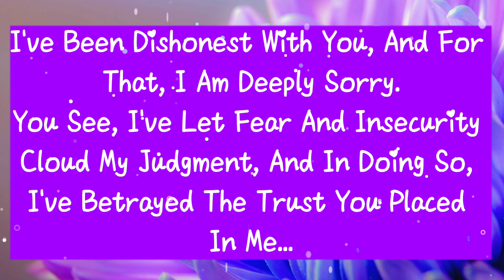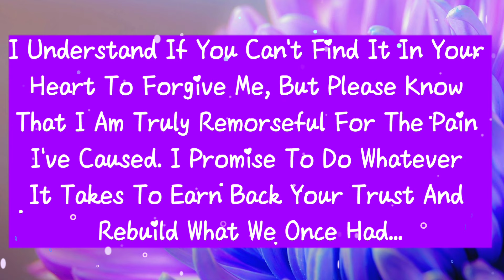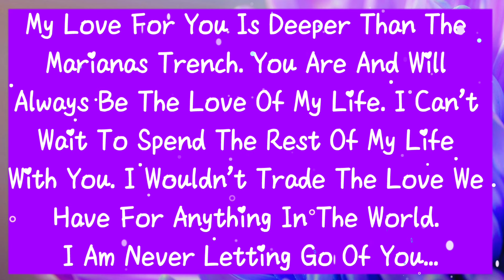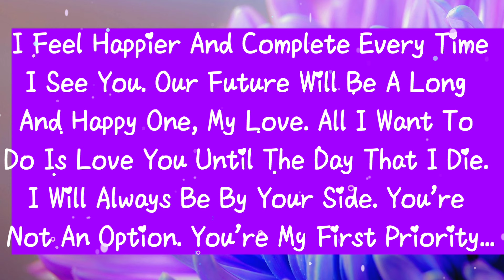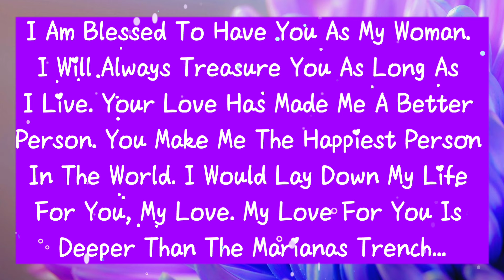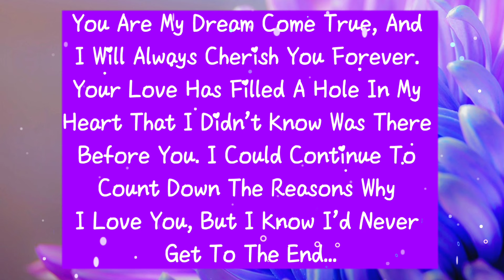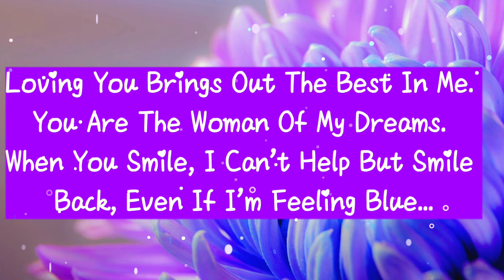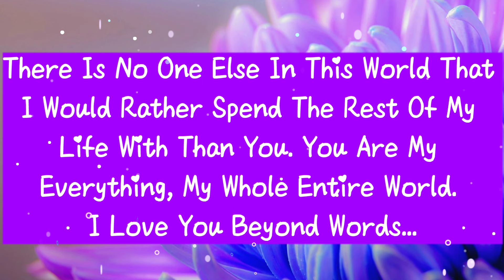Channeled Message From Your Specific Person, You Are A Big Liar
channeled love letter from your person pick a card
channeled message from the person on your mind
channeled message from your soulmate
channeled message from your future spouse